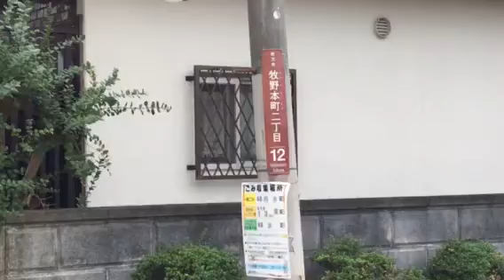発掘調査 枚方市牧野町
発掘調査
枚方市牧野